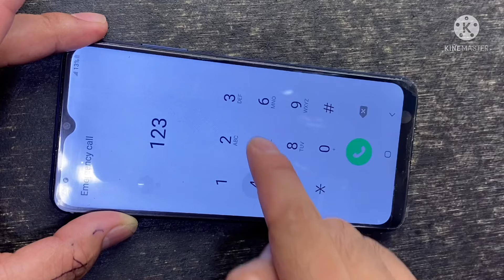Samsung A03s A03 A02s Lcd Screen Replacement & Disassembly | Amazing Display Original Combo,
hello guys ang videong ito ay paanu mag palit ng lcd ng samsung smart phone